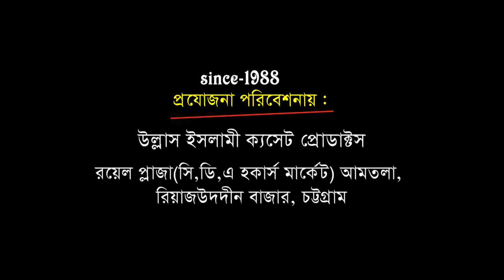আহম্মদীয়া হাফেজিয়া ফোরকানিয়া সুন্নিয়া মাদ্রাসা | সিমেন্ট ক্রসিং চট্রগ্রাম | Ullash Icp